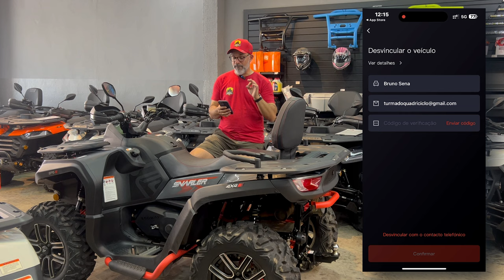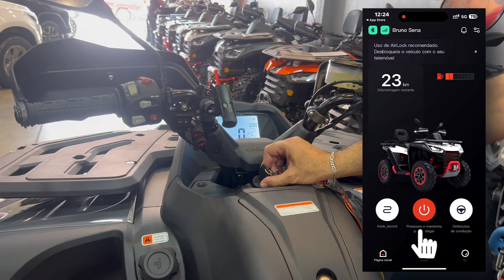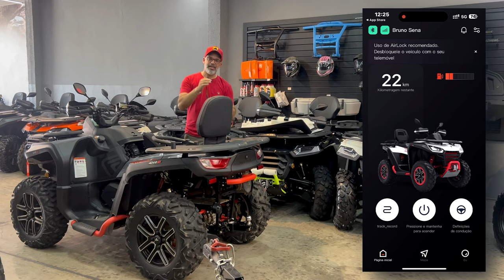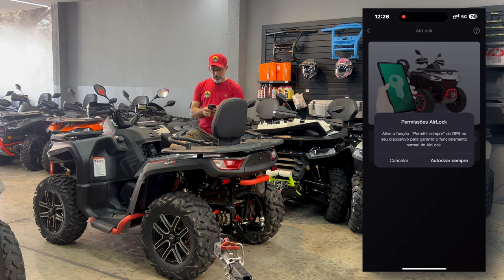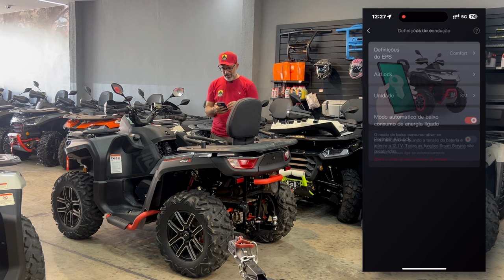APP com GPS nativo para Quadriciclos - Saiba como Configurar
Com esse APP, você pode monitorar tudo do seu quadriciclo, inclusive ligar e desligar sem precisar da chave do quadriciclo.

Loja de peças e acessórios para quadriciclos e UTVs.